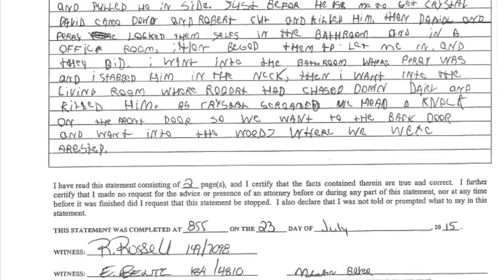CRAZY interrogation most evil child in history, gripping FBI interrogation.